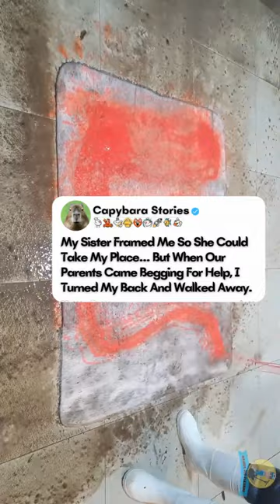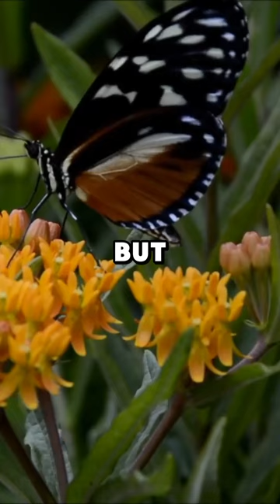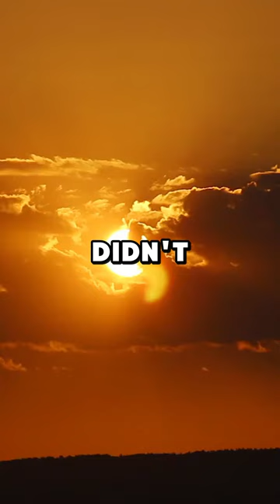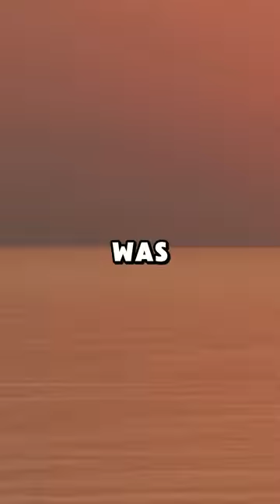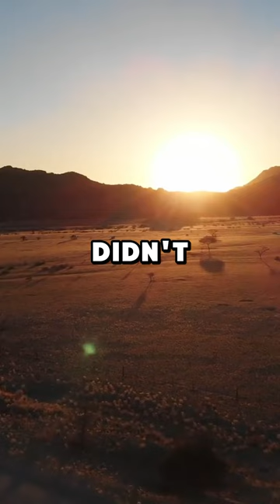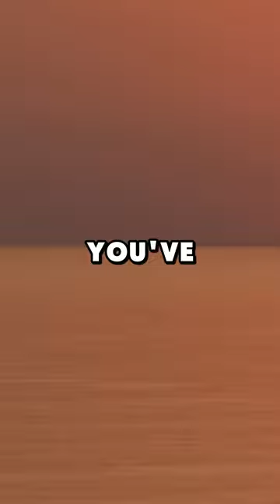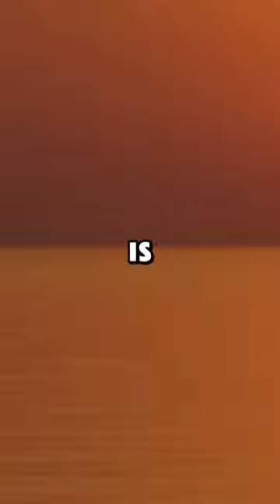[FULL STORY] My Sister Framed Me So She Could Take My Place… But When Our Parents Came Begging For..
[FULL STORY] My Sister Framed Me So She Could Take My Place… But When Our Parents Came Begging For Help, I Turned My Back And Walked Away.

00:00 Part 1
1:00 Part 2